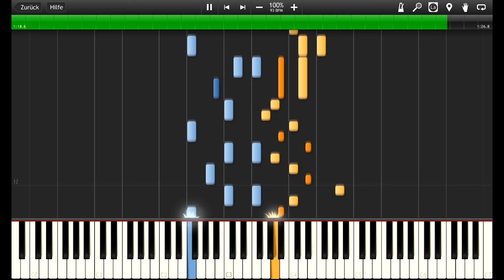Droplets of Moisture // Original Piano Compositon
I hope you like this piece as much as I do!